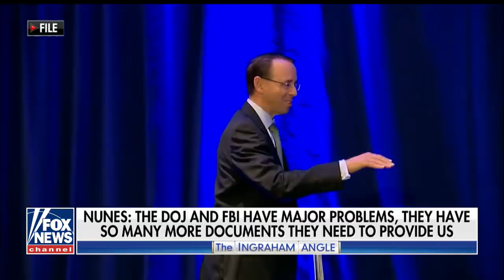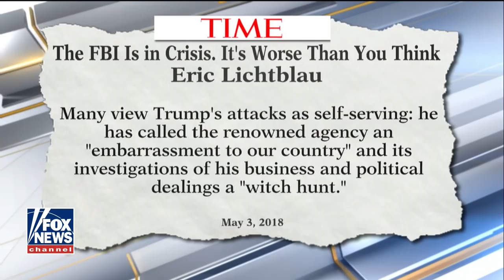Nunes: Documents about Flynn show Comey has been lying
Rep. Devin Nunes reacts on 'The Ingraham Angle' to federal judge's criticisms of the Mueller probe and shares insight after receiving documents about the Michael Flynn investigation.